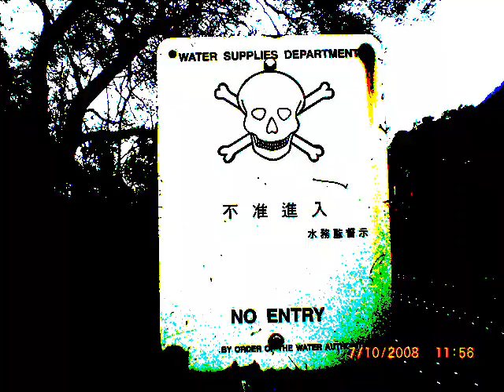Crouching Tiger's Hill & Devil's Peak